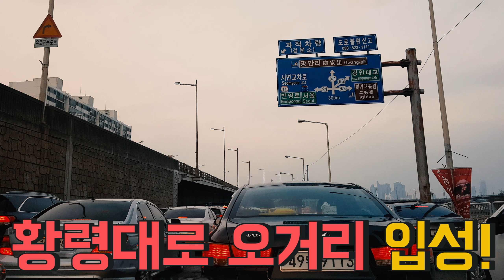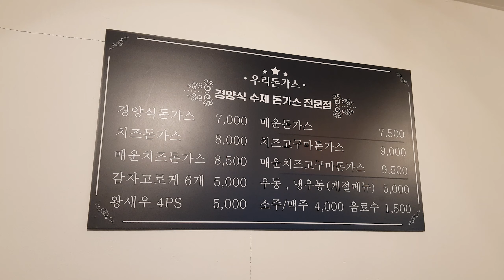돈까스 때문에 봉대표와 헤어질 뻔?ㅣBAOstars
돈까스가 너무 먹고팠던 밍단장.
봉대표의 바쁜 일정 탓에 돈까스를 못먹게되자 결국.